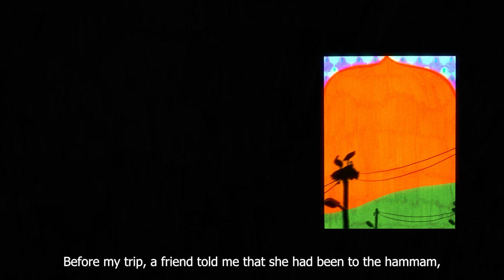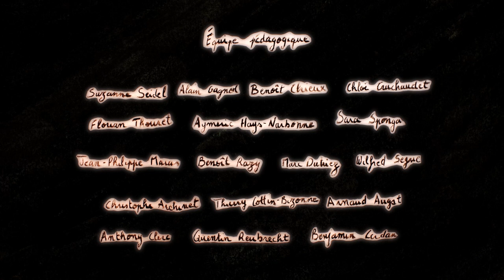HAMMAM - Zélie Elkihel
Réalisation : Zélie Elkihel
Décors, animation, montage : Zélie Elkihel
Composition musicale et sonore : Hassan Ali, Lucy Panoyan
Voix : Ines Defache, Alizée Lombardo, Zinel Haffari, Kenza Taleb
5e année Cinéma d'Animation